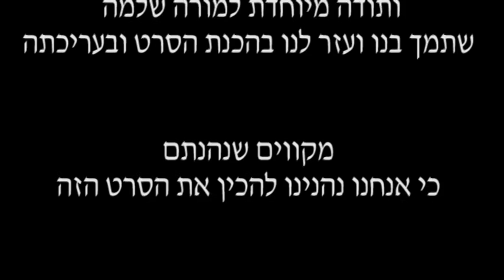Beduin-סרט גמר אמי"ת נחשון 2014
INFO
סרט גמר 2014 ישיבת אמי"ת נחשון מגמת תקשורת